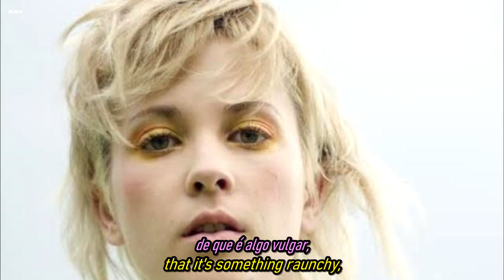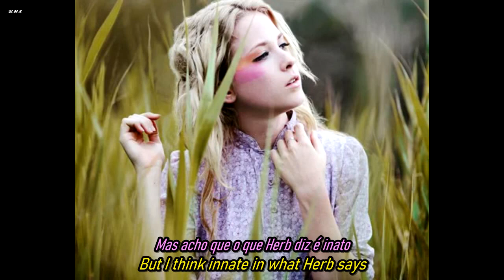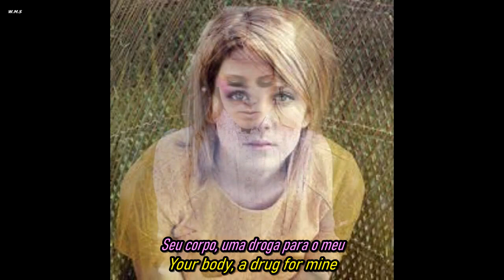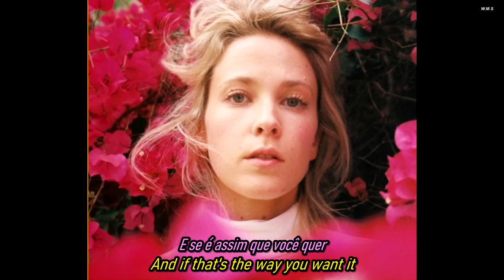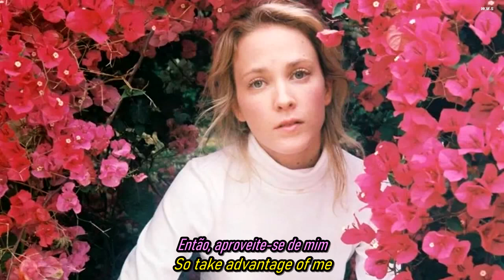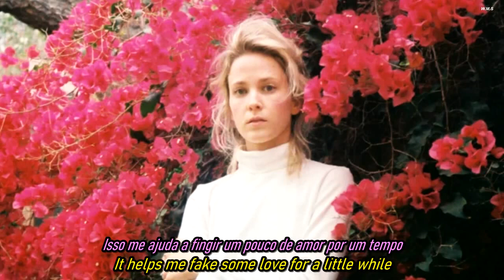Flight Facilites - Two Bodies.HD.(Traduzido - Subtitled)